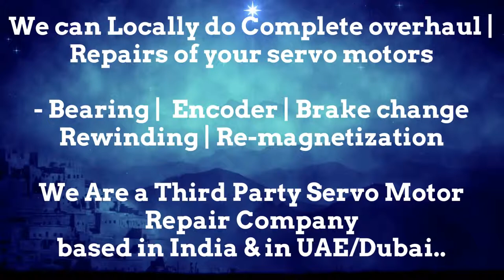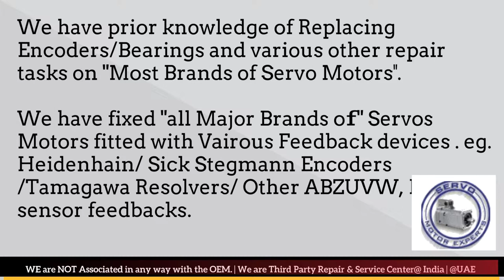How to install SMI SPA Italy SML Resolver Angle Adjust Encoder Align Bhopal Kolkata Kanpur Pimpri